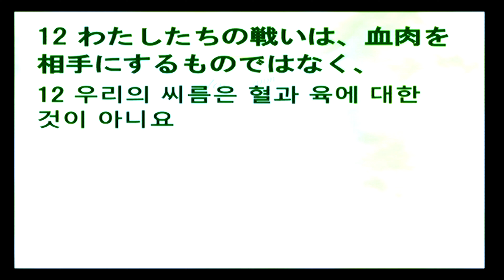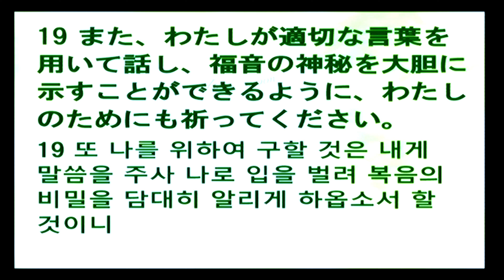2024-06-30 何故絶えず目を覚まして霊的な戦いを続けるべきか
題目：何故絶えず目を覚まして霊的な戦いを続けるべきか
本文：エペソ6:10-19

제목: 왜 쉬지말고 깨어서 영적싸움을 계속해야 하는가
본문: 에베소서6:10-19